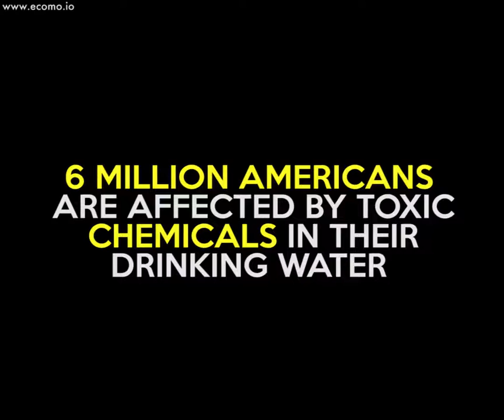The 'Ecomo' bottle always makes sure your water is safe to drink